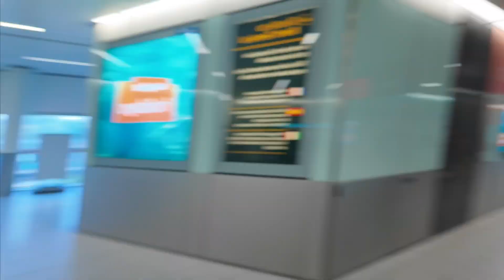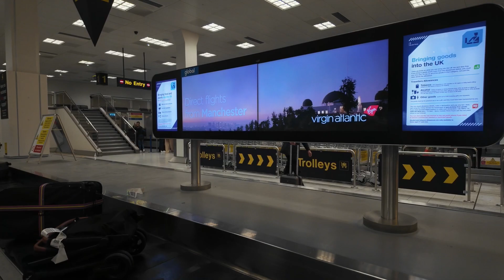How I went for a destination wedding in🇬🇮 |DJI pocket 3 camera|surprise bridal shower + I missed ✈️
My OUTFIT 2 link
Hair from TikTok shop

Ivory clutch
FALL SALE

Earrings
Matalan

Music copyright from  Inshot , I pay a subscription fee.

Musician: Glow Stick

Musician: DIAB